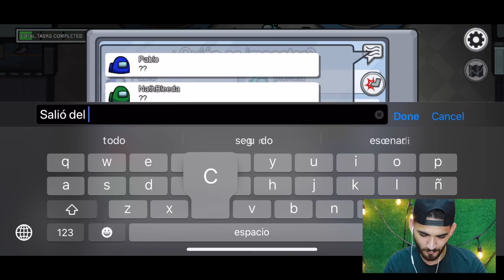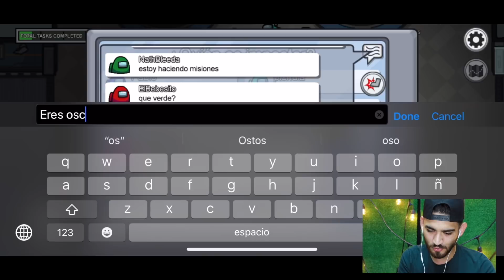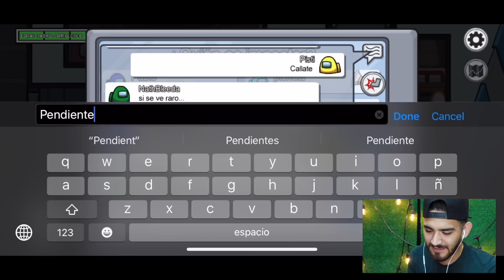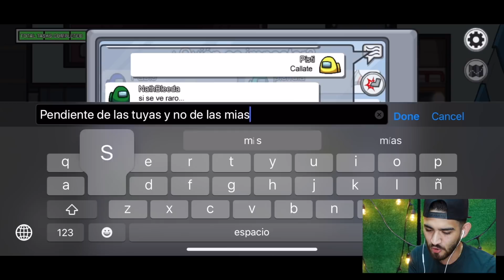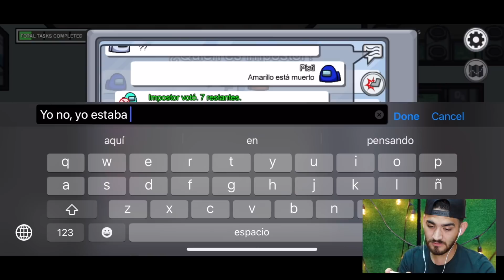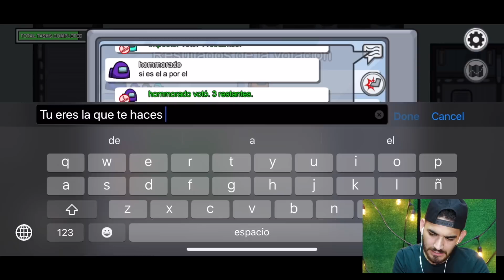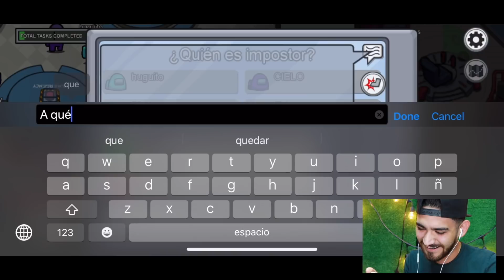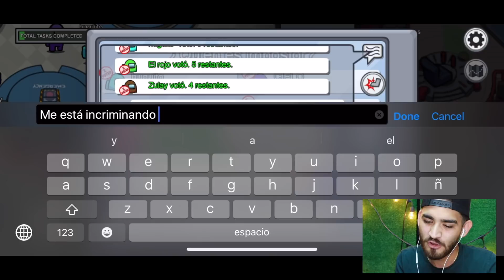AMONG US #1 - GAME PLAY // REACCIONANDO A ESTE JUEGO